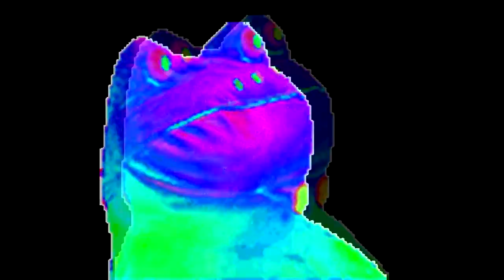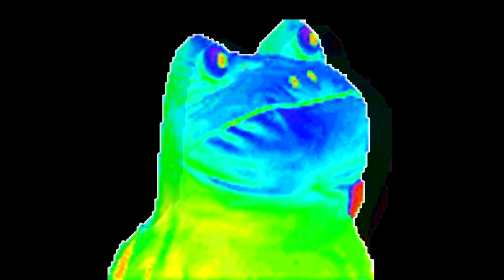Smoke Weed Every Day Remix created by me